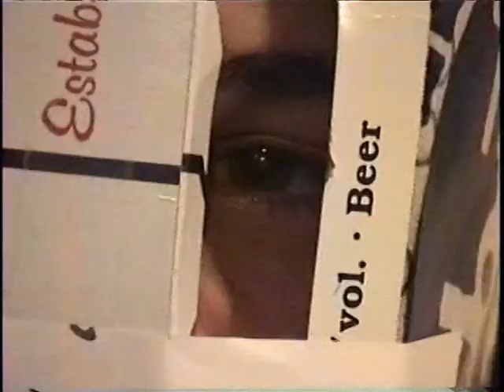Robot Satan!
Praises be to Robot Satan!